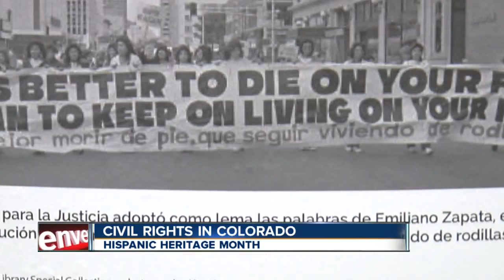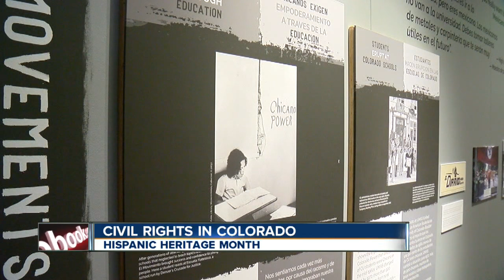Civil Rights in Colorado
7NEWS anchor Anne Trujillo takes us inside the Colorado History Museum during Hispanic Heritage Month.